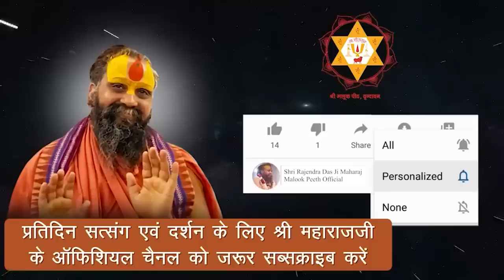भगवान रंगनाथ जी के साथ एक भक्त की सच्ची घटना || कैसे भगवान एकदम प्रकट हुए